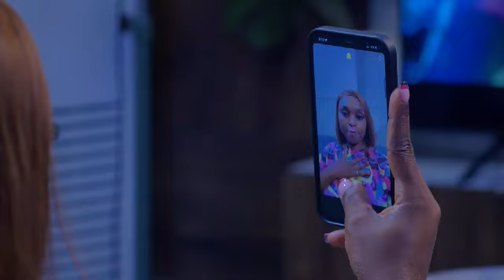I FELL FOR HIM SINCE THE DAY I MET HIM BUT FOUND OUT HE IS ONLY A PLAY BOY 1// NEW MOVIE 2024